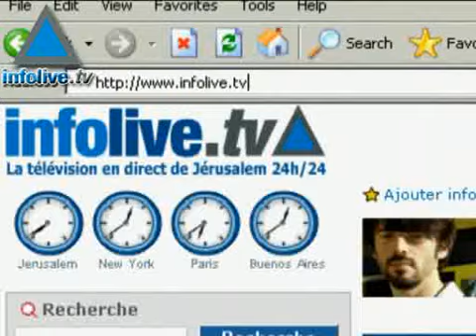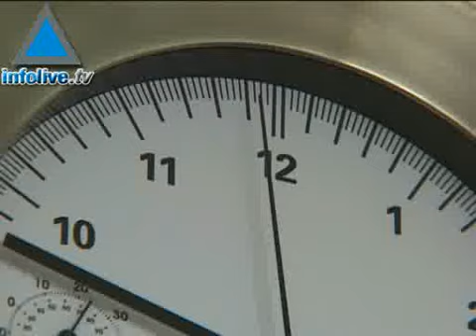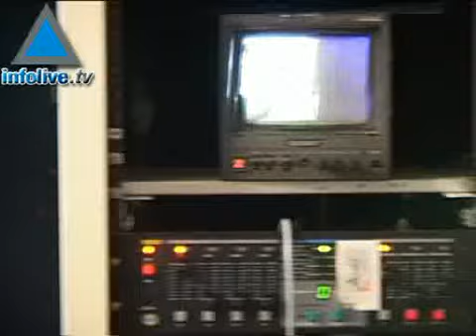News Update, August 6, 2007 AM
Results of Lebanese Parliamentary elections disputed.
Miguel Moratinos: Assad is interested in peace.
Terror warnings: Hezbollah plans on kidnapping Israeli tourists.
Russia will mass produce a submarine-based ICBM.
20 dead in Afghanistan attacks, Bush meets with President Kharazi.
30 percent of AK 47s given to the Iraqi army by the US have disappeared.
Israeli construction company Heftziba collapsed.